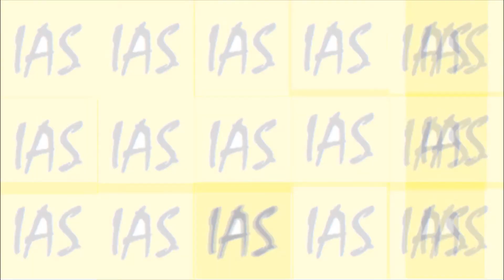Actress Pranitha VS Sandeepa Dhar|Both Look Alike|Actress Comparison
Actress Pranitha & Sandeepa Dhar Look Alike

Pranitha Subhash is an Indian actress acted in Kannada, Telugu, Tamil, and Hindi films. Her 1st film is  2010 Kannada film, Porki. She has also acte din many films like Baava (2010), Attarintiki Daredi (2013), Massu Engira Masilamani (2015), and Enakku Vaaitha Adimaigal. In December 2020, Subhash completed her executive education and received a degree in Professional & Leadership Development from Harvard Kennedy School

Sandeepa Dhar is an Indian actress acted Hindi films and Web series. Her 1st film is in 2010 with Isi Life Mein.She has acted in many hindi films after that.